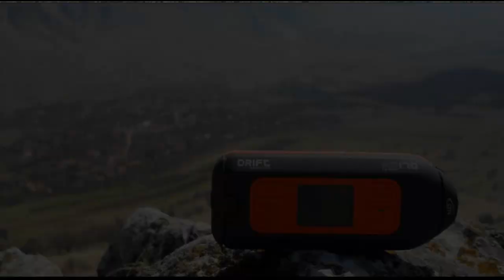Rimetea-aprilie 2011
de la zbor adunate..